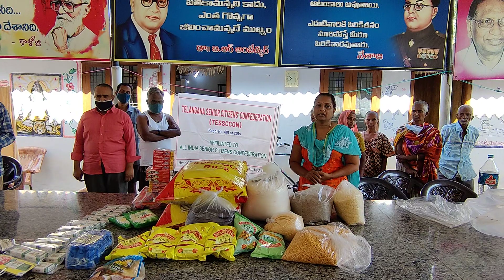GROCERIES DONATED BY TELANGANA SENIOR CITIZENS CONFEDERATION (VIDEO)